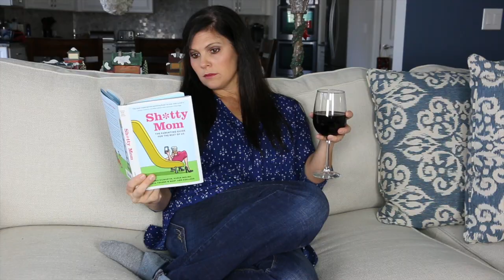Samsung Powerbot - Gives Mom Her Time Back!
Samsung Powerbot - Gives You Time Back! See how the POWERbot gives you back time and what Hollie Schultz of Baby Gizmo does with that extra time.